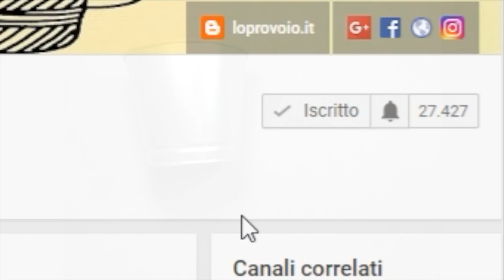Vasetto fiorato profumambiente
Un fresco profumo di lavanda e un vasetto di roselline all'uncinetto...vediamo insieme come realizzare un profumambiente all'uncinetto!

Occorrente:
- vasetto dal diametro di 9 cm
- sfera di polistirolo dal diametro di 10 cm
- spilli con la capocchia con perline
- olio essenziale di lavanda

Passa a trovarmi anche sul mio blog, troverai tanti progetti di uncinetto e molto altro

puoi trovarmi anche su telegram: loprovoio

Take a look to my personal blog where you can find other crochet project and much more.

You can find me also on telegram: loprovoio